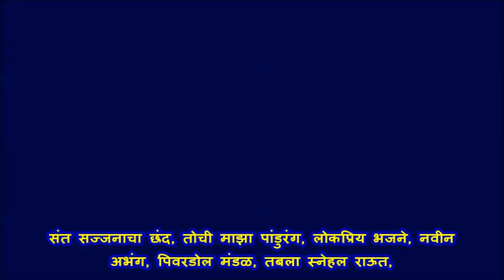संत सज्जनाचा छंद, तोची माझा पांडुरंग, लोकप्रिय भजने, नवीन अभंग, पिवरडोल मंडळ, तबला स्नेहल राऊत,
©™Shirishkumar Patil,, 10 कोटी,14 लाख, 48689, प्रेक्षक आणि 236334  सबस्क्रायबर असलेले ‘’ Shirishkumar Patil “ कृपया हे चानेल सबस्क्राईब करा, लाईक करा, घंटी ला स्पर्श करून All निवडा, सतत नवीन VIDEO पहा, Mo, 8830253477